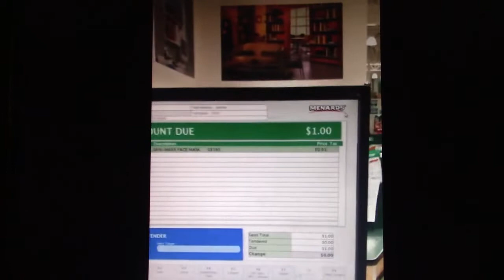Man gets Trepassed from Menards pt 1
he wore a home made mask and they told him his mask was not good enough and that he had to leave...he did get to buy his product but had to leave over his t shirt mask